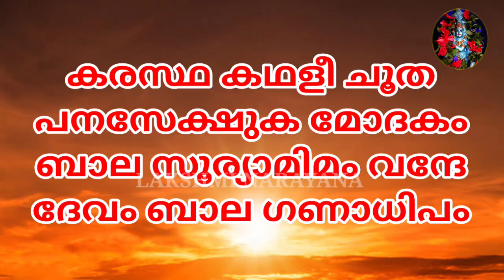ഉണ്ണിഗണപതി /ബാലഗണപതി ശ്ലോകം! ആഗ്രഹ സാഫല്യം! ജീവിതവിജയംവിഘ്നനിവാരണം! അഭീഷ്ടശിദ്ധി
ഉണ്ണിഗണപതി / ബാലഗണപതി ശ്ലോകം! ആഗ്രഹ സാഫല്യം! ജീവിത വിജയം! വിഘ്ന നിവാരണം!unniganapatislokam

               𝐊𝐨𝐝𝐮𝐠𝐚𝐥𝐥𝐮𝐫 𝐁𝐡𝐚𝐠𝐚𝐯𝐚𝐭𝐡𝐢 𝐭𝐞𝐦𝐩𝐥𝐞!

പിൻതുടരുക. പ്രാദേശികമായി പ്രചാര6മുള്ള
വിവരങ്ങൾ പ്രസിദ്ധപ്പെടുത്തുന്നു എന്നതിനപ്പുറം𝐀𝐫𝐮𝐧'𝐬 𝐓𝐫𝐚𝐯𝐞𝐥 𝐯𝐥𝐨𝐠 ഏതെങ്കിലും തരത്തിൽ ഈവിവരങ്ങൾ സാക്ഷ്യപ്പെടുത്തുന്നില്ല.

ഉണ്ണിഗണപതി ശ്ലോകം
ബാലഗണപതി ശ്ലോകം
ഗണപതി ശ്ലോകം
ശ്ലോകം
ഹിന്ദു ശ്ലോകം
മന്ത്രം
ഗണപതി
വിഘ്നേശ്വരൻ
വിനായകൻ
വിനായക ശ്ലോകം